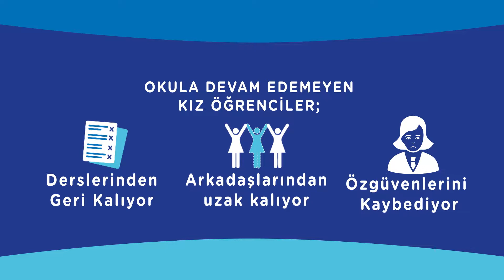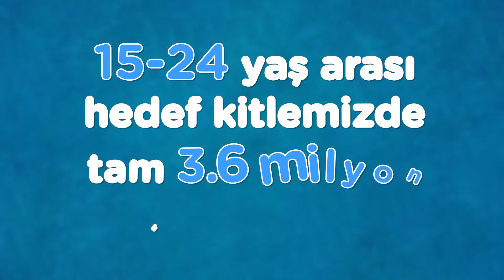P&G - Orkid Okula Devam Projesi